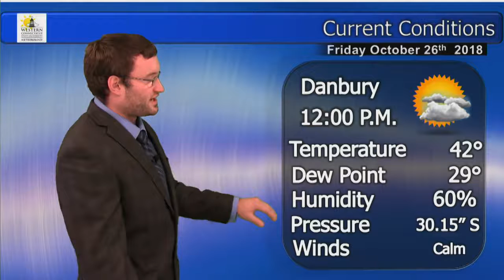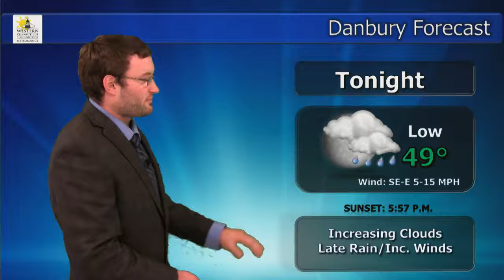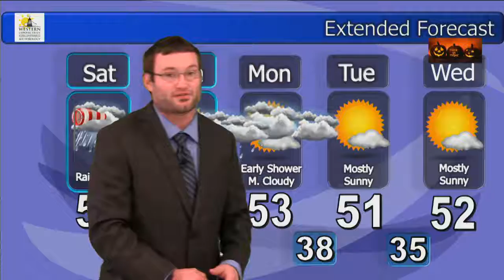Justin DeSautelle, Friday, October 26th, 2018